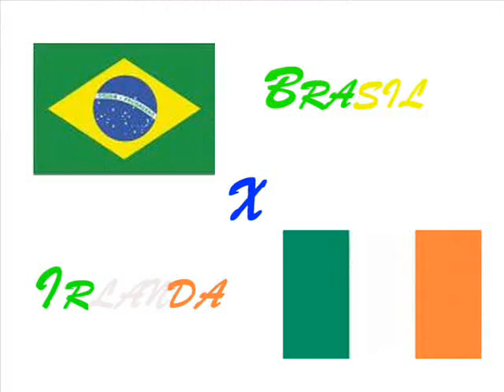Brazil - Ireland 1-0